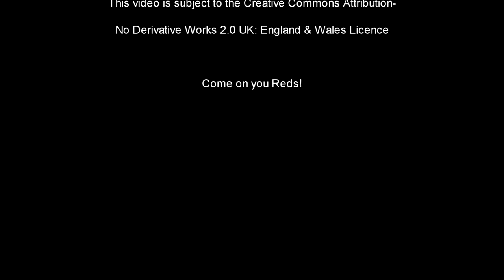Redruth v Stourbridge - Rugby Match Highlights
Redruth took on Stourbridge at the Recreation Ground on St Piran's Day 2011 in front of a bumper crowd which had enjoyed a parade free match entry, a fair, market, dancing and great food.

In an eight-try thriller, the lead swapped hands throughout the first half - including a try by Cornishman Luke Collins - before Redruth stretched away through second-half tries from Damien Cook and Sean Hawkey, along with a flawless 8 from 8 kicking performance from Aaron Penberthy. A pair of very late tries from Stourbridge gave the visitors two bonus points but was too little too late to spoil the St Piran's party!